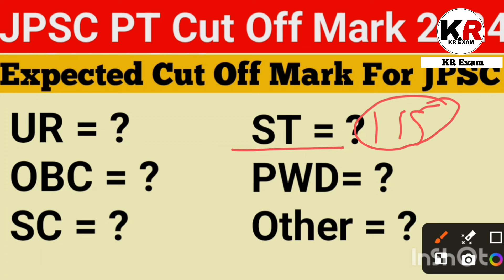JPSC PT Exam Expected Cut Off 2024 || JPSC PT Cut Off Mark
Hi

Jharkhand Police Book के लिए व्हाट्सएप करें:-